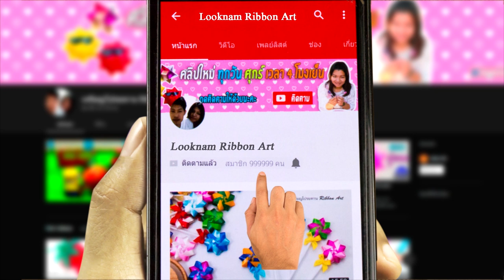🥕เหรียญโปรยทานกระดาษรักษ์โลก| เหรียญโปรยทานแครอท| วิธีพับกระดาษแครอท| Origami carrot | วันละCrafts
เหรียญโปรยทานกระดาษรักษ์โลก
เหรียญโปรยทานรักษ์โลกมาอีก1แบบจร้าลดขยะพลาสติกเป็นมิตรกับสิ่งแวดล้อม#Origami#รักษ์โลก#saveworld

กด ติดตาม(subscribe) แล้วก็อย่าลืม กดกระดิ่ง รับการแจ้งเตือนคลิบใหม่ๆของน้ำด้วยนะคร้าาาา...

จำหน่ายริบบิ้นและอุปกรณ์ทำเหรียญโปรยทานค่ะ
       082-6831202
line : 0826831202